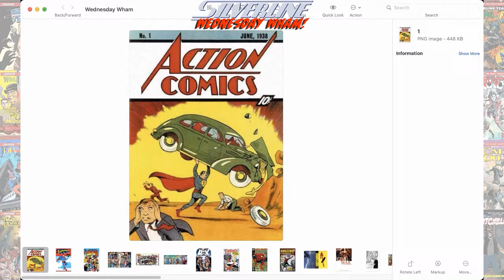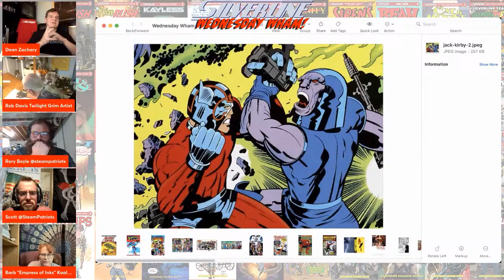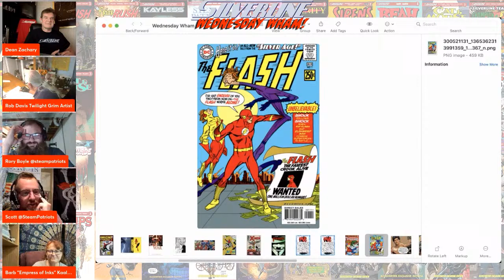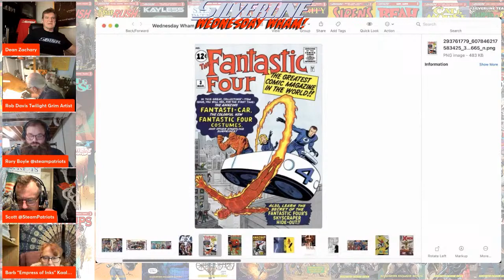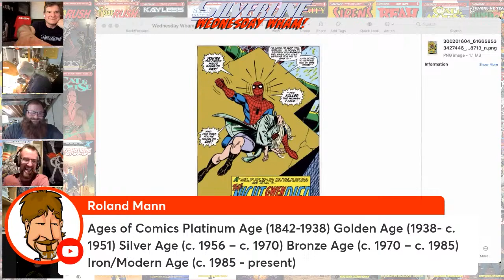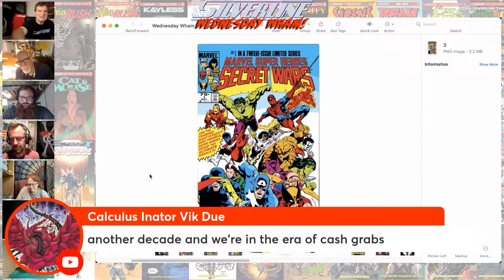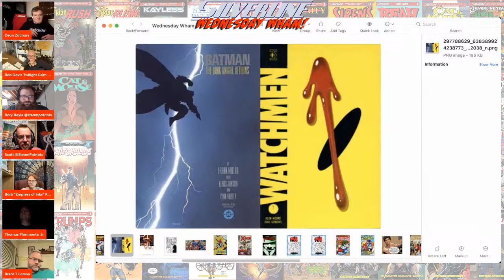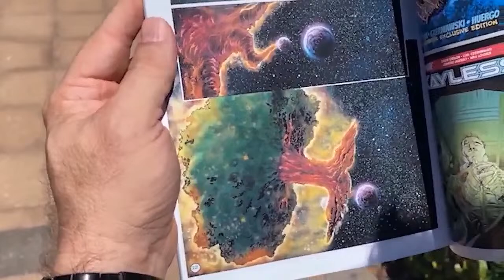Madness Replay: Silverline: Comic book art styles; can there by only one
Replay: The Whammers
talk about var
ying comic art styles.

Add the Madness Network Preview Channel to your ROKU experience

Co-hosts and Content Creators:
Stephen B.
Chuck Dixon
Brian Christgau
J.S. Earls and Mike Baron